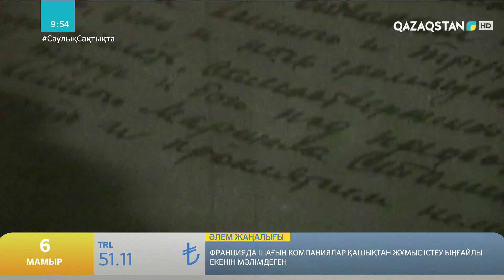«Ер есімі – ел есінде»